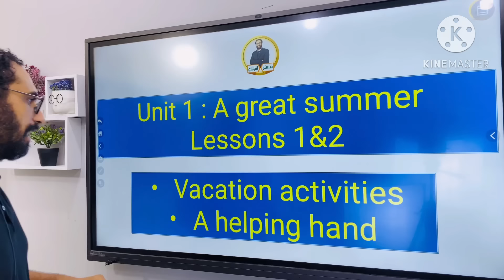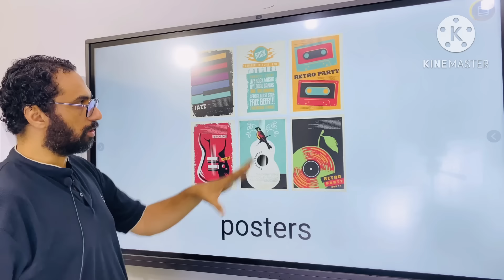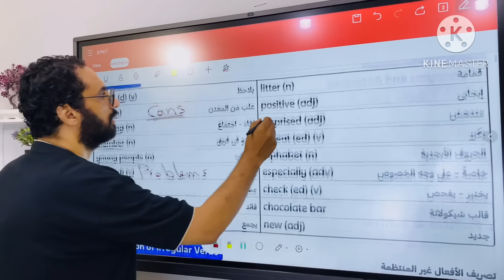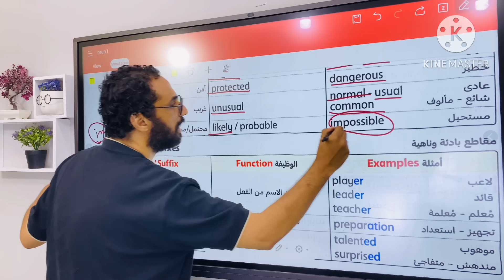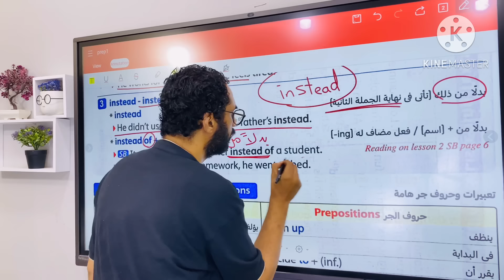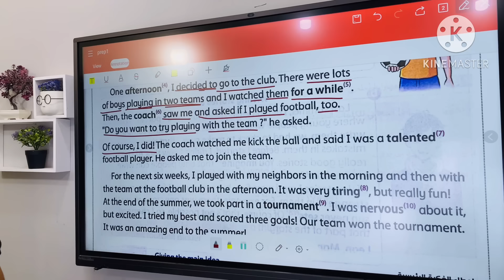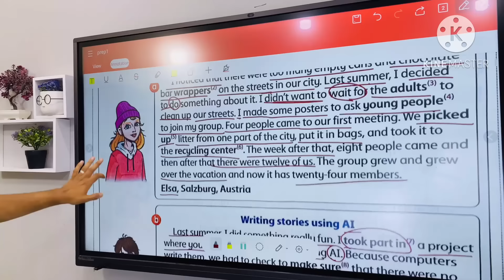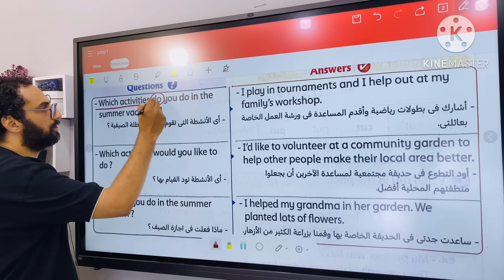الصف الاول الاعدادي | 2025 | انجليزي المنهج الجديد | الوحدة الأولى | الدرسين الأول و الثاني |الجزء 1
شرح منهج الصف الأول الاعدادي لغة انجليزية الترم الأول الوحدة الأولى الدرسين الأول و الثاني الجزء الأول شرح الكلمات و نصوص القراءة و الاستماع و التعبيرات اللغوية و حروف الجر و كيف تتعامل مع المنهج و طريقة الشرح كل هذا مقدم من قناة مستر انجليزي لمنهج هالو Hello
اسم الوحدة : A great summer
Vocabulary
Listening and reading

Prep 1 term 1 English unit 1 Lessons 1 & 2
منهج اللعة الانجليزية

فيديو البرجراف

🌹كورس الفونكس 🌹